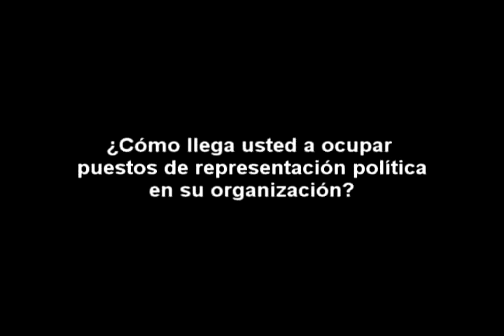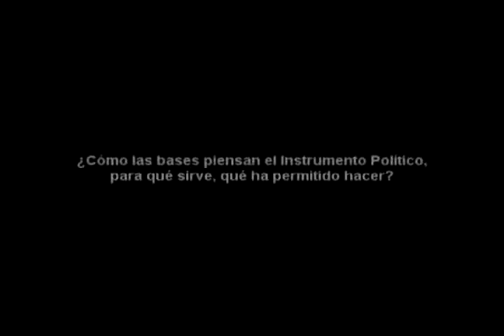Damián Condori: "Quizás nos equivocamos al invitar candidatos"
Damián Condori es agricultor y dirigente campesino de nacionalidad quechua, oriundo del municipio de Presto, Chuquisaca. Ha sido secretario ejecutivo de la Federación Única de Trabajadores de Pueblos Originarios de Chuquisaca (FUTPOCH), cargo desde el que apoyó el debate y aprobación de la Asamblea Constituyente; ocupó la Dirección del Servicio Departamental de Fortalecimiento Municipal, Comunitario y Autonomía de la Gobierno de Chuquisaca; y, desde junio de 2013, es el secretario ejecutivo de la Confederación Sindical Única de Trabajadores Campesinos de Bolivia (CSUTCB).

En esta entrevista, Condori nos habla acerca de los mandatos que le fueron asignados como dirigente sindical, principalmente después de su nombramiento como ejecutivo de la Federación Única de Trabajadores de Pueblos Originarios de Chuquisaca (FUTPOCH). Destaca la lucha por conseguir la convocatoria, establecimiento y finalización de la Asamblea Constituyente, y posteriormente el trabajo de llevar conseguir la promulgación de algunas leyes y hacerlas conocer en los departamentos y municipios. Otro punto en el cual pone énfasis es en la construcción del Instrumento Político MAS - IPSP, al cual describe como propio de las organizaciones sociales, y llama la atención a las organizaciones sociales para que se apropien del Instrumento.